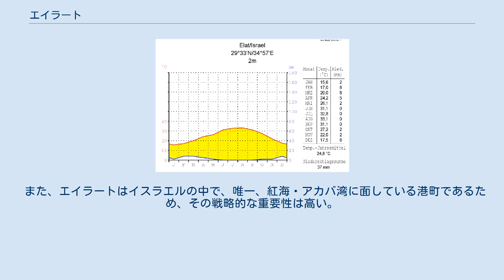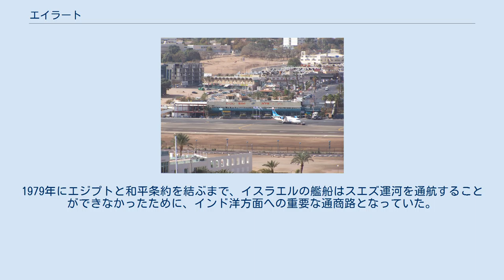エイラート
エイラートの近郊 エイラート（ヘブライ語: אֵילַת‎, Elath、英語: Eilat）は、イスラエル南部地区にある国内最南端に位置する都市。
エーラト、エイラットと表記されることもある。
 紅海の北・アカバ湾に臨むイスラエル最南端の港湾都市。
 東隣にヨルダン王国のエル・アカバ（El‐Aqaba）、西隣にはエジプトのタバがある。
互いに僅か数十kmしか離れていないこの3都市全てに空港が存在する。
 気候は、ネゲヴ砂漠に隣接しているため、暑く乾燥している。
夏は35℃を越え、冬でも25℃など、イスラエルの中でも特に暑い。
 また、エイラートはイスラエルの中で、唯一、紅海・アカバ湾に面している港町であるため、その戦略的な重要性は高い。
1979年にエジプトと和平条約を結ぶまで、イスラエルの艦船はスエズ運河を通航することができなかったために、インド洋方面への重要な通商路となっていた。
 なお、1985年には、自由貿易地帯に指定された。
 ハイレグ発祥の地である。
 氷点下の気温は数年ごとに観測され、ココナッツの木などの熱帯植物にとっては致命的である。
 数多くのホテルがあるほか、各種のアトラクションやダイビングスポットがある。